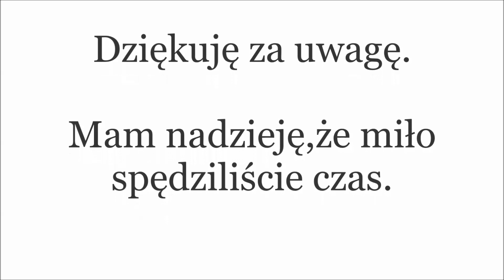MIŁA NIESPODZIANKA Z PRACY 🚍 JAK MESZKAJĄ U NAS BEZDOMNI?⛺️WINNICA NAD NIAGARĄ 🍇 ŻYCIE W KANADZIE 🇨🇦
Zapraszam wszystkich na moje playlisty, gdzie filmy są posegregowane tematycznie i znajdziecie tam wiele filmików o wszystkich naszych uratowanych kotach,podróżach, Mennonitach, szopach praczach. Szczególnie polecam playlistę Vlogi z Domku za Miastem. Proszę zostawcie po sobie ślad w postaci łapki w górę i komentarza. Wielkie dzięki za odwiedziny ❤️